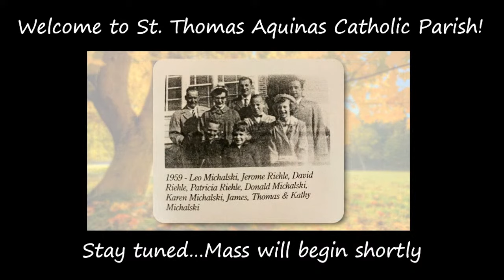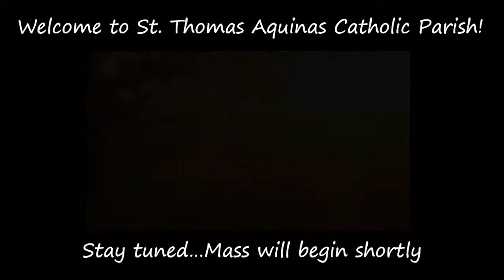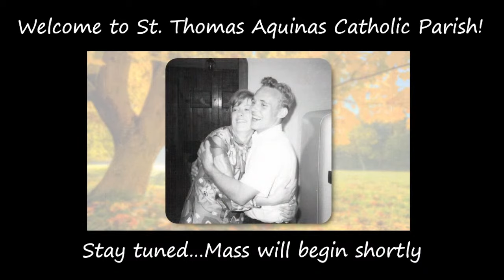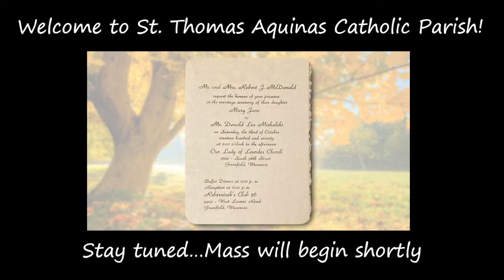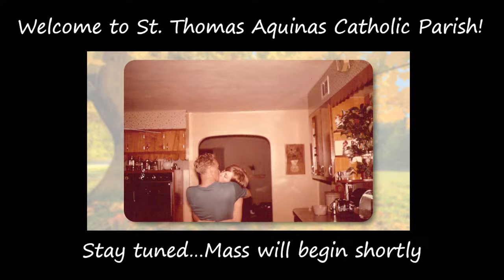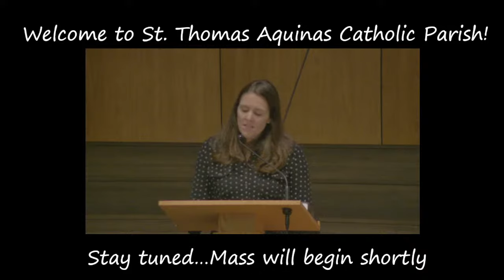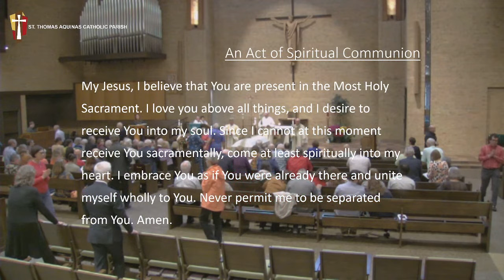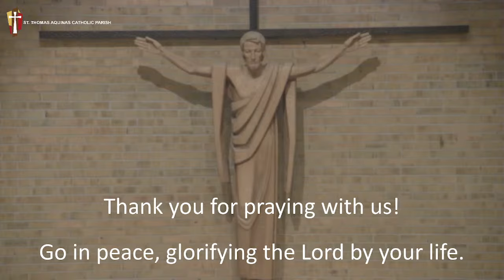Mass of Christian Burial for Donald L Michalski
The community of St. Thomas Aquinas Parish welcomes you to this Mass of Christian Burial for Donald Michalski. We offer you our condolences as we pray our good-bye today. Your presence is a great comfort to Don’s family in this difficult time. Please continue to hold them close in heart and prayer in the coming weeks and months.

Offer a Memorial to the Parish in honor of Donald Michalski
(Please make a notation that your donation is intended as a memorial.)

26 October 2023